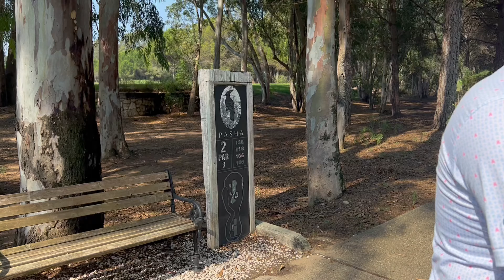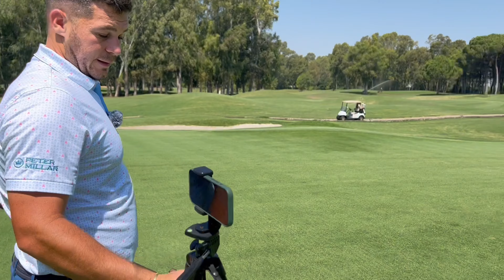THE HOTTEST 9 HOLE SCRAMBLE EVER!! WE'RE IN TURKEY, HOW LOW CAN WE GO?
We're a couple a golfers literally!
Russ is a professional golfer and Beth is a complete novice.
We travel the world playing golf at different golf courses.
Let's see if we can go low during this 9 hole scramble and beat our current score of -4 at West Hove, do you think we can do it?

Thank you so much to Golf Belek for arranging this amazing trip for us, check them out

Let’s also show Junior our new videographer some love for this awesome video!!

Beth and Russ